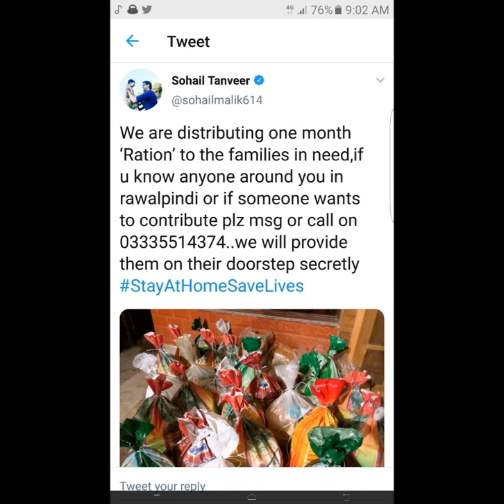پاکستان کرکٹ بورڈ کا بہت بڑا اقدام حکومت پاکستان کے لیے جانے کے لئے یہ ویڈیو ضرور دیکھیں؟